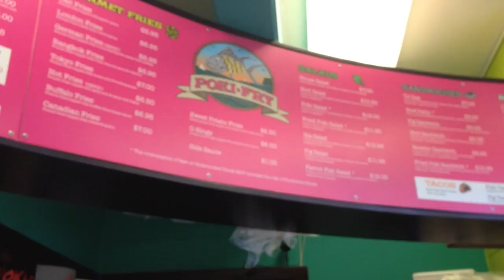Vloggity #10 | CARS FIXED AND POKI FRY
Thanks, Friend.